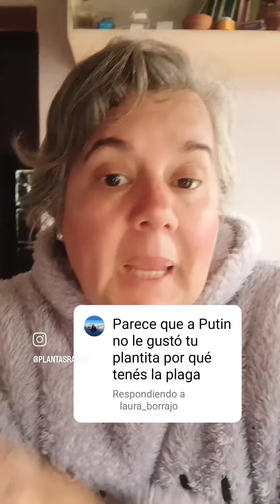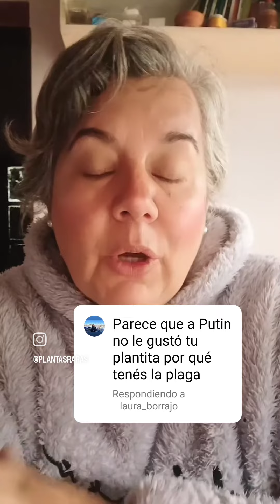cómo prevenir el Fusarium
que es y como prevenir el Fusarium